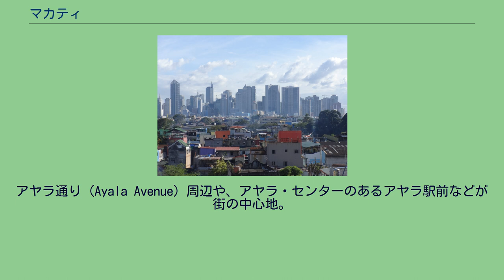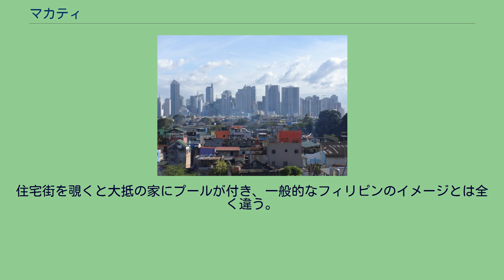マカティ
マカティ市 (マカティし、Makati City) は、フィリピンのメトロ・マニラと呼ばれるマニラ首都圏に属する都市である。
首都マニラの南東に位置し、シティバンク、インテル・フィリピン、マイクロソフト、Nestleなどの企業が多く集まり、高層ビル群が立ち並ぶフィリピンのビジネス首都の位置付けをされ、「フィリピンのウォール街」と呼ばれる新都心である。
アヤラ通り (Ayala Avenue) 周辺や、アヤラ・センターのあるアヤラ駅前などが街の中心地。
また中心から少し離れたところにあり、広大な敷地を持つフォート・ボニファシオは現在再開発中である。
2007年、元々アメリカ統治時代に開発し、高層ビルやショッピングモールが集中する付近の土地は、フィリピンを代表する裕福層の「アヤラ一族」の所有である。
西にリトル東京、パシッグ川沿いに近年出来たロックウェル（日本で言えば六本木ヒルズのような、高級住宅と高級ショッピングモールの複合施設）があり、ヒル・プヤット通り(Gil Puyat Avenue)周辺にあるベル・エア(Bel-Air)やエドサ(EDSA)周辺にあるフォルブス・パーク(Forbes Park)などと共に高級住宅街の一角をなす。
住宅街を覗くと大抵の家にプールが付き、一般的なフィリピンのイメージとは全く違う。
この町に住むという事は「金持ち」を意味する。
マカティ・スカイライン